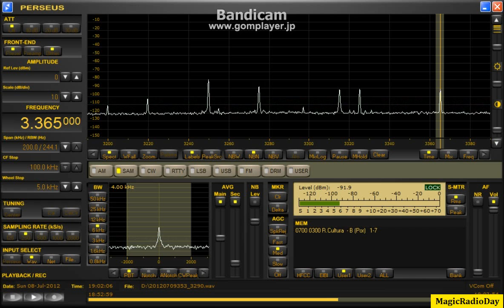3365.00kHz_MilneBay Voice of Kula_2012_Jul09_0400JST